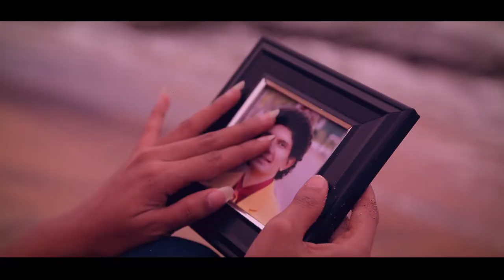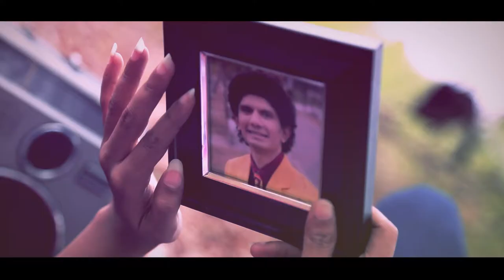I DREAMT I SAW A FIGURE:DVD VOLUME-1 ORIGINAL ENGLISH SONGS BY KALINGA WEERAKKODY